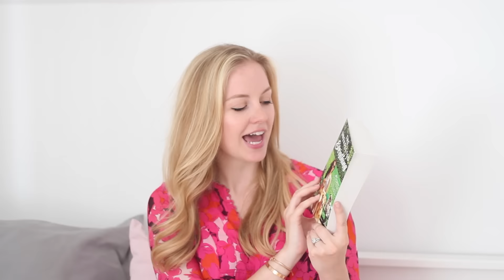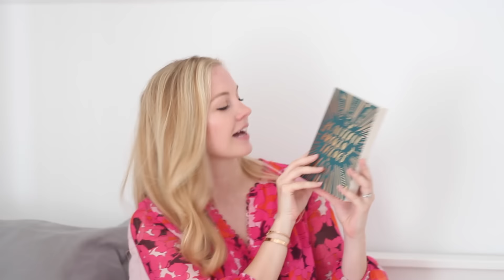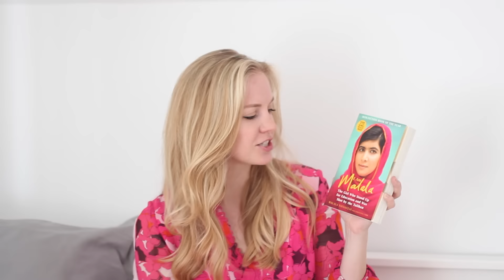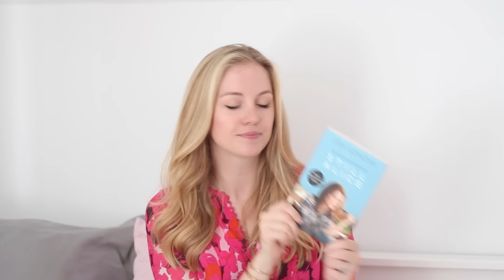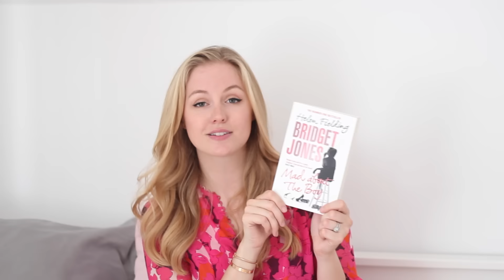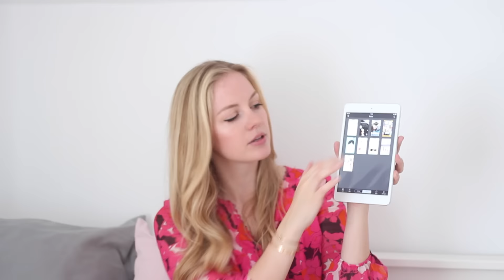Massive book haul | Paperback + Kindle! | Style playground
Curious to see which books I recently picked up?

• SNAPCHAT axelleblanpain

PRODUCTS MENTIONED
• The version of us
• The unexpected everything
• Everything, everything
• Notes from a small island
• Beautiful broken things
• Faceless
• The woman who went to bed for a year
• I am Malala
• The art of being normal

I use an Olympus PEN E-PL7 for my vlogs
And a Canon 600D for sit down videos